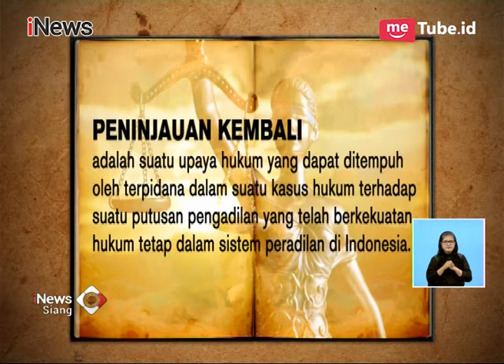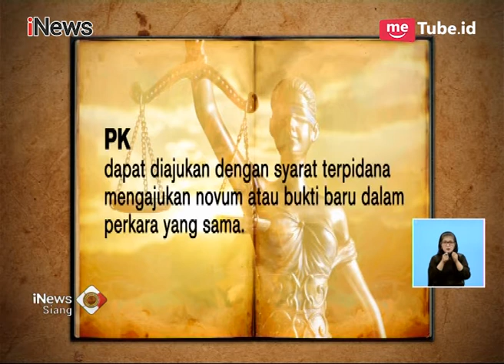Prosedur Seseorang Mengajukan "Peninjauan Kembali" - iNews Siang 26/02